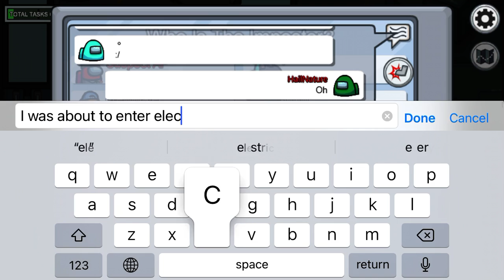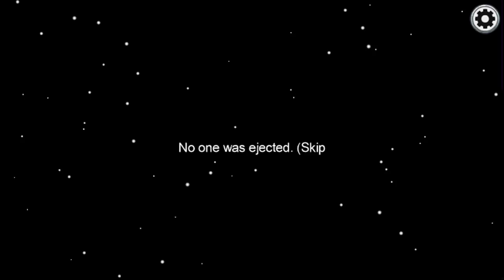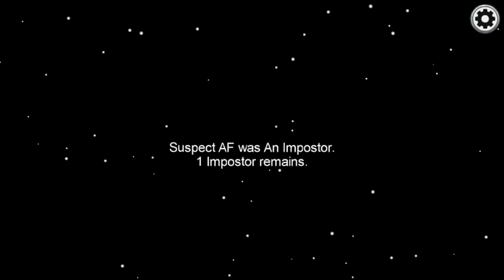I botched this big time (Among Us)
One of the worst Among Us games I’ve ever played.